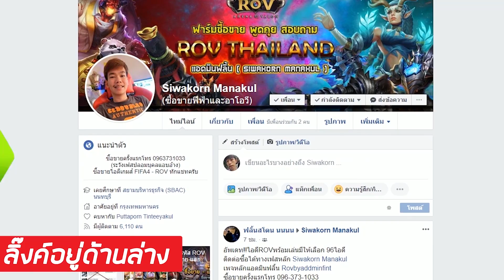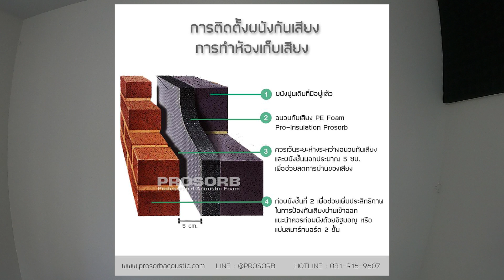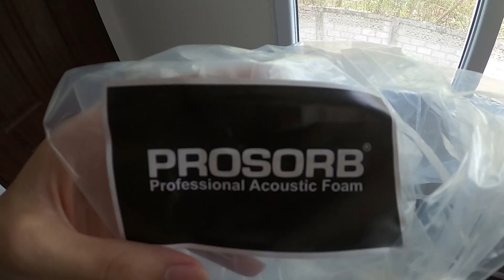เปลี่ยนห้องธรรมดาเป็นห้องแคสเกมด้วยแผ่นซับเสียง กับ คนใช้